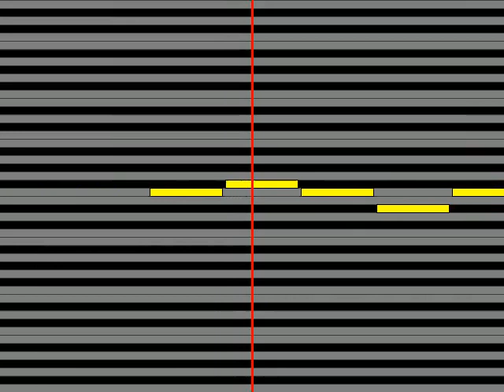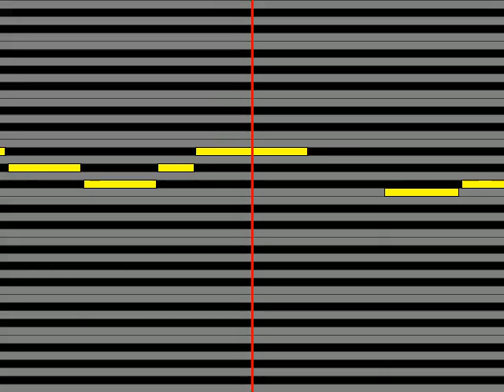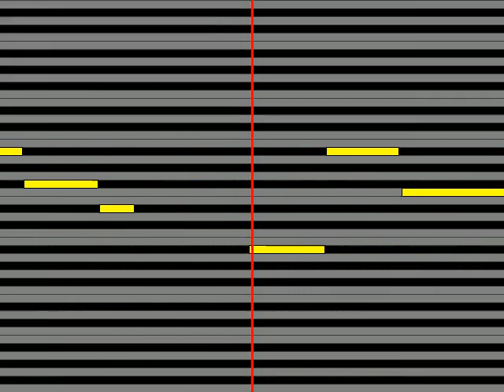【ガイドメロディ】 石川さゆり いろはにほへと